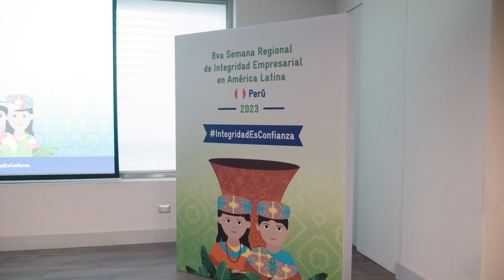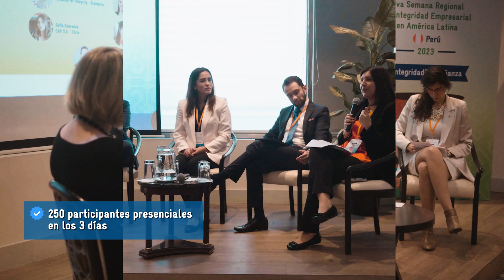8va Semana Regional de Integridad Empresarial en América Latina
Más de 250 expertas y expertos en cumplimiento normativo de toda América Latina se reunieron en Lima del 24 al 26 de octubre 2023 para intercambiar opiniones sobre la lucha contra la corrupción y la integridad empresarial. En la 8va Semana Regional de Integridad de Alliance for Integrity en América Latina, debatieron las mejores prácticas y enfoques sobre cómo establecer un entorno empresarial más dinámico, sostenible y transparente en la región. Durante los tres días de conferencia se celebraron 25 sesiones con 78 ponentes de 70 organizaciones.

Mais de 250 especialistas em compliance de toda a América Latina reuniram-se em Lima, entre 24 a 26 de outubro 2023, para um debate sobre anticorrupção e integridade empresarial. Na Semana Regional de Integridade Empresarial da Alliance for Integrity na América Latina, discutiram as melhores práticas e abordagens sobre como estabelecer um ambiente de negócios mais dinâmico, sustentável e transparente na região. Os três dias de conferência abrangeram 25 sessões com 78 palestrantes de 70 organizações.